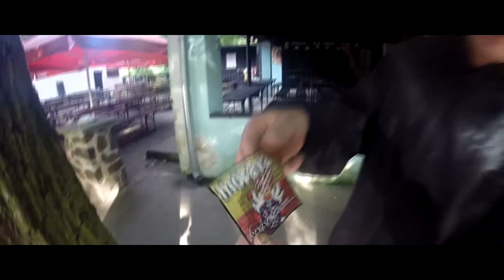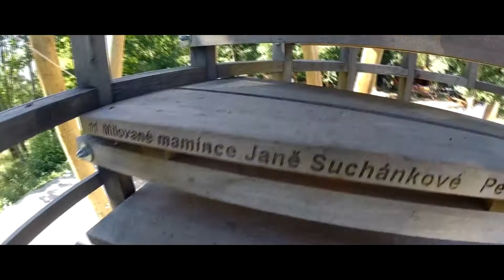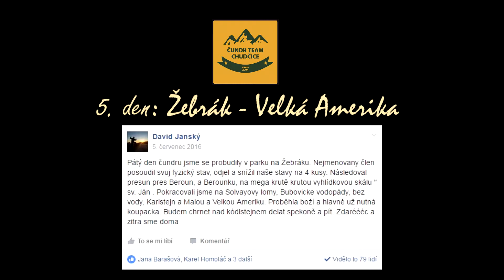KŘIVOKLÁTSKO + ČESKÝ KRAS 2016 - ČTCH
čundr Křivoklátsko + Český kras